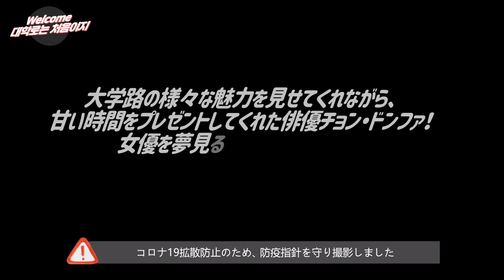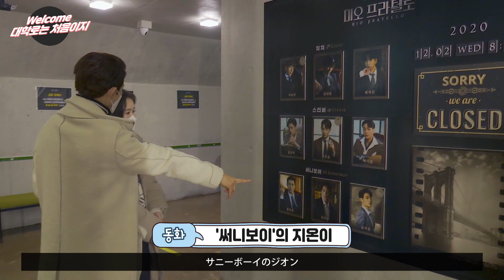[WELCOME DAEHAKRO]WELCOME、大学路は初めてだよね #3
日が暮れるころ、
ミュージカル‹ミオ・フラテッロ›の公演が行われる
ドリームアートセンター劇場に移動するチョン・ドンファとサンホン！

舞台の上に立ってみて、
バックステージではサプライズインタビューまで
夢のような日を作り上げたサンホン

公演観覧後、1日を振り返ってみて
もう少し深いお話をした2人の出演陣

そして絶対に拒否することのできない、’公演の醍醐味！’
公演の魅力をもう一度感じ、ツアーが終盤に近づくのですが…

-  'WELCOME、大学路は初めてだよね'は計3編で完成され、投稿されます。
-  本コンテンツ以外のコンテンツも 沢山ご覧になってください

主催:韓国観光公社
企画·製作:(株)文化工作所想像丸
翻訳：Momoka